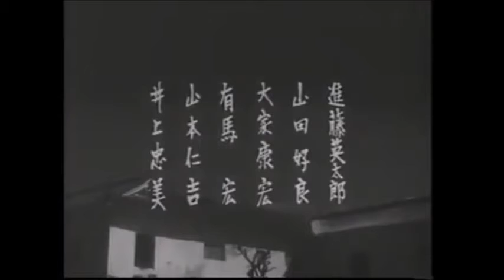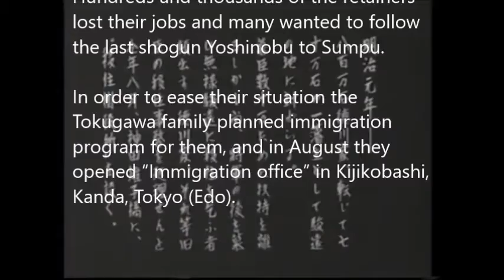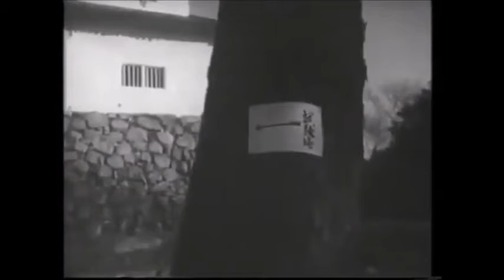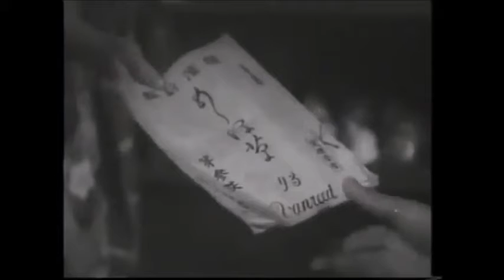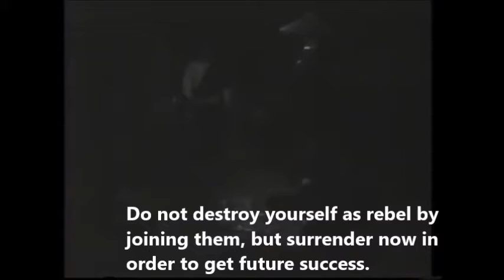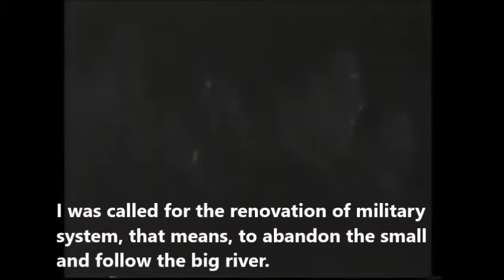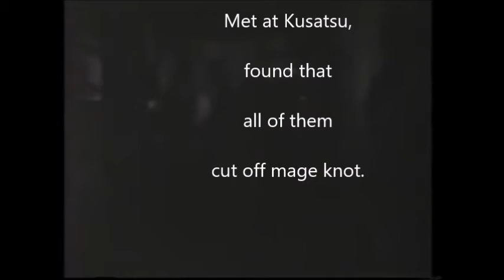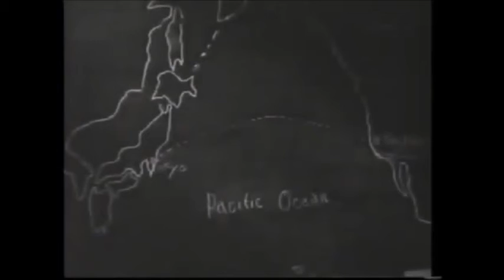Numazu Military School 1939 English Subtitles -- Japanese Classic Movies (25)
Numazu Military School 1939
Director Imai Tadashi

Just imagine what it was like, when the 260 years long system collapsed and the new era had started. The history does not move like digital clock.
The merchant class had already real power of economics. The farmers and craftsmen could continue their lives relatively easily. But samurai class could not. The low-class samurai had been poor anyway and they were used to hard work in various ways so their lives were not especially worse (though not better) comparing to the high and middle class of samurai.
Among those high-class samurai, the Tokugawa retainers, who enjoyed the highest status in all samurai, suddenly lost their status as well as the income.
But what they lost most was their identity. How could they re-establish their identity? Everyone was struggling for seeking his own self.
In the story of this movie, the last Tokugawa shogun Yoshinobu had already agreed to transfer his power to the Imperial court, yet the new government army (kangun or official army) and the old government army (the remaining Tokugawa and Aizu ) were still in the last battle (which was ended June 1869, the old government army lost finally).
During such sensitive time, the Numazu Military School was established.

Starring;
Kurokawa Yataro as Chikura Shunpei
Maruyama Sadao as Nishio Shuji, this name suggested Nishi Amane  (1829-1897)
Ookawa Heihachiro as Kurino Masakuni
Hanai Ranko as Kurino Tsuruyo, sister of Masakuni and Hirokuni
Fukami Taizo as Tomioka Joroku
Sakauchi Eizaburo as Seki Tobei, room leader
Osaki Jiichiro as Kurino Hirokuni, elder brother of Masakuni